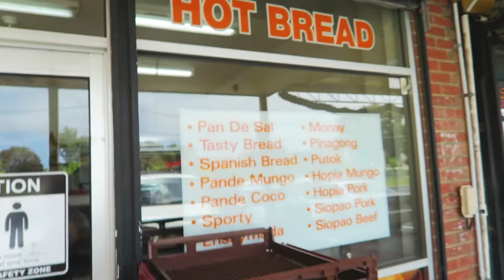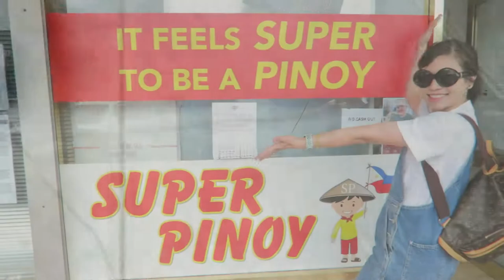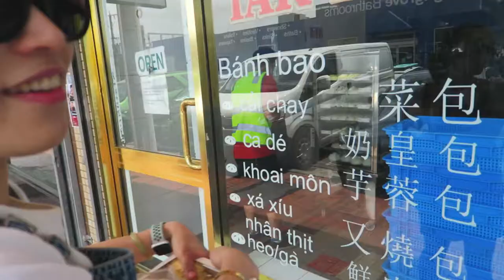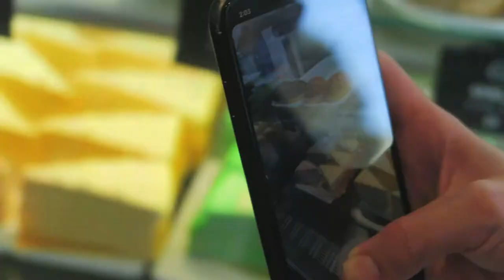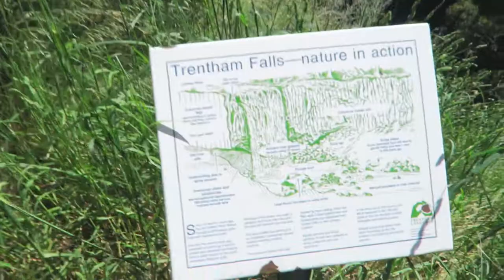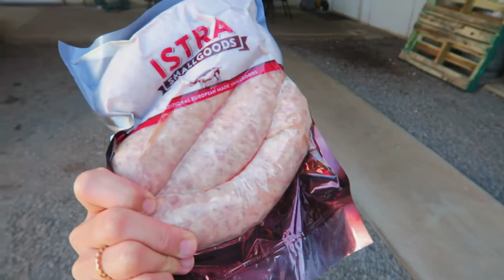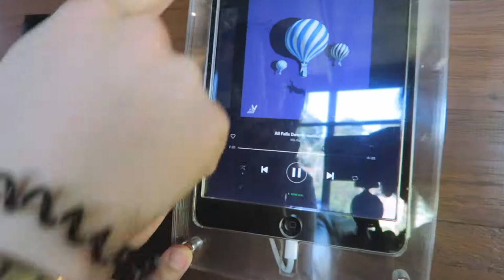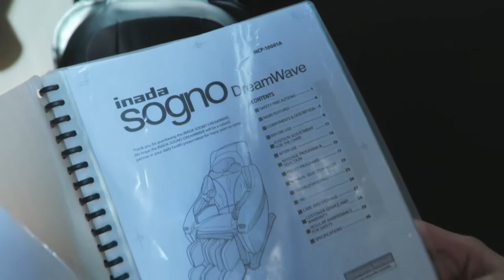Daylesford Travelog - feat. Bakeries, Istra Smallgoods & Clifftop at Hepburn! (Part 1)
On our way to Daylesford we stopped by a few bakeries as well as a deli place called Istra Smallgoods. Also included is a house tour of the famous Clifftop at Hepburn!